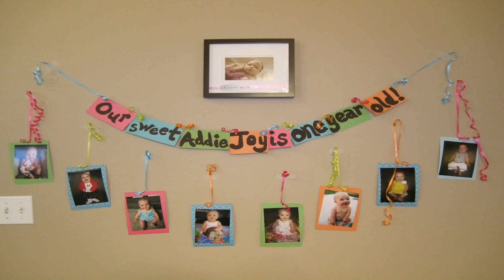Birthday Ideas For 2 Year Old Baby Girl